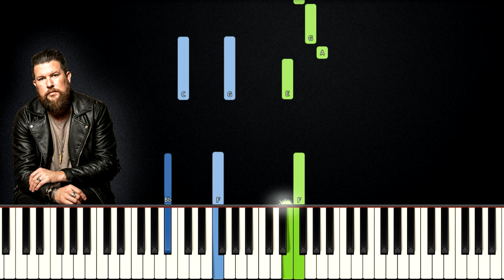Fear Is A Liar - Zach Williams | MEDIUM PIANO TUTORIAL by Betacustic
In this piano tutorial you can learn HOW TO PLAY "Fear Is A Liar" by Zach Williams, MEDIUM version

🌟English Lyrics:
When he told you you’re not good enough
When he told you you’re not right
When he told you you’re not strong enough
To put up a good fight
When he told you you’re not worthy
When he told you you’re not loved
When he told you you’re not beautiful
That you’ll never be enough

Fear he is a liar
He will take your breath
Stop you in your steps
He will rob your rest
Steal your happiness
Cast your fear in the fire
Cause fear he is a liar

When he told you were troubled
You’ll forever be alone
When he told you you should run away
You’ll never find a home
When he told you you were dirty
And you should be ashamed
When he told you you could be the one
That grace could never change

Let Your fire fall and cast out all my fears
Let Your fire fall Your love is all I feel

🌟Gear:
Yamaha DGX-660B
Synthesia
PC